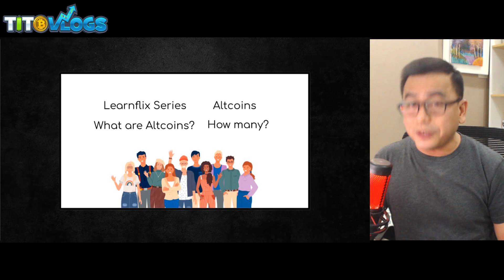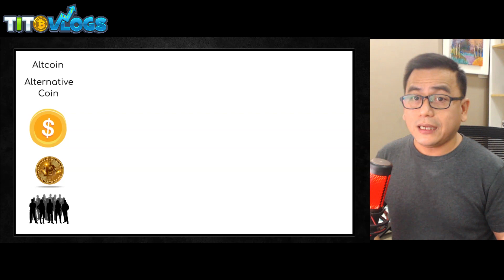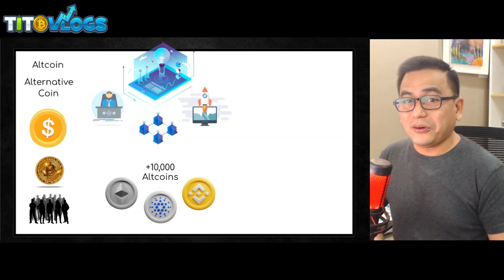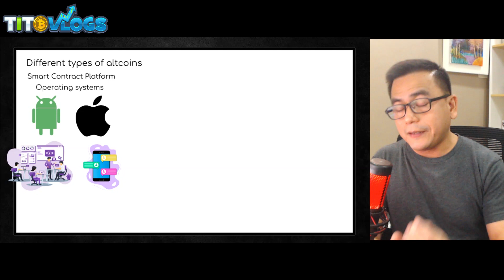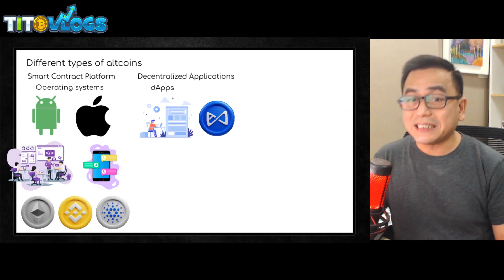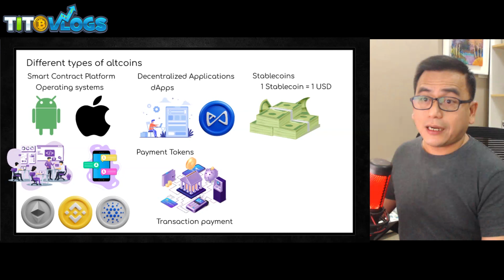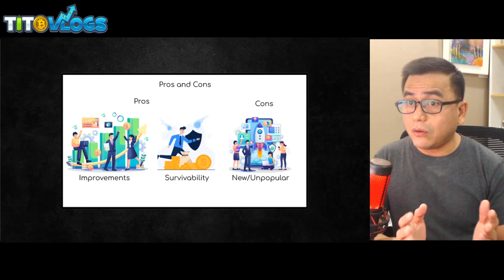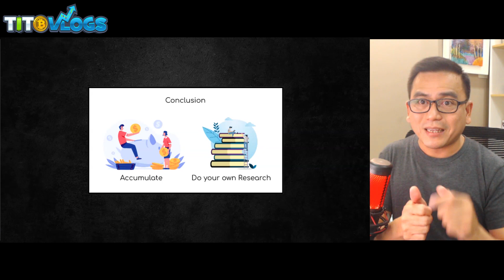Altcoins are software projects developed by start up companies.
0x09C39A4E4ab97D8A1D291Adf156193f840E74e56